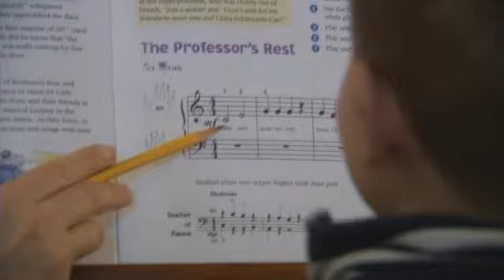Taxing 529 Plans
President Obama has proposed taxing college plans and that's not sitting well with parent's trying to save money for their kids higher education.